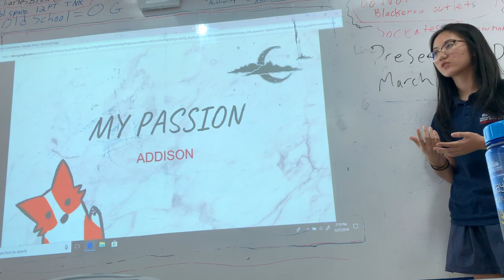What a senior day in a life looks like/ International school in Vietnam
I'm back Everybody
This is a realistic day in life of a senior in highschool about to graduate. Thanks everybody for appearing in this video and be part of my high school's journey.